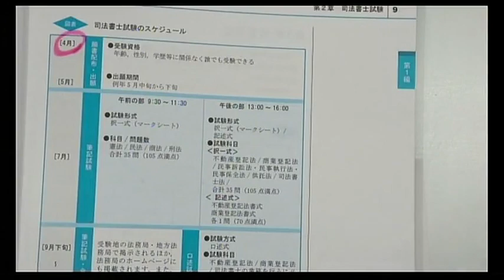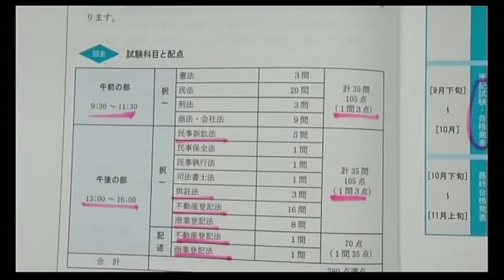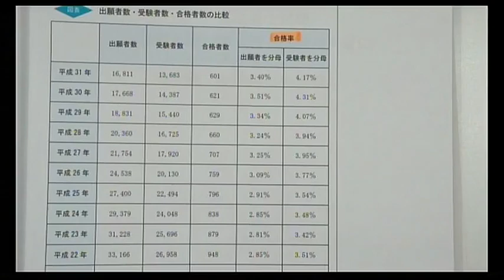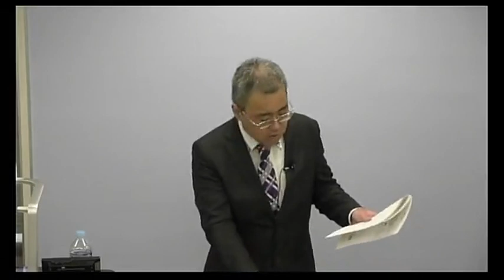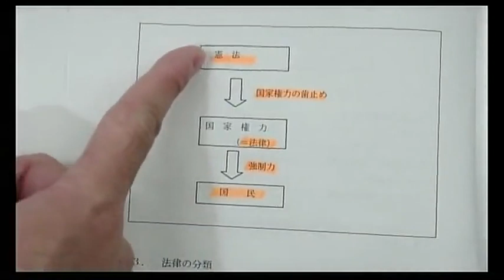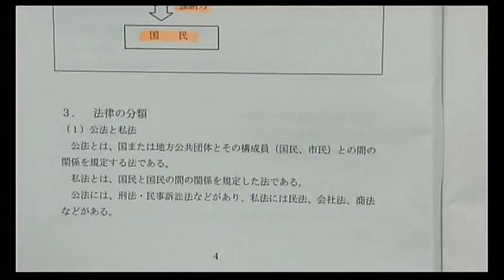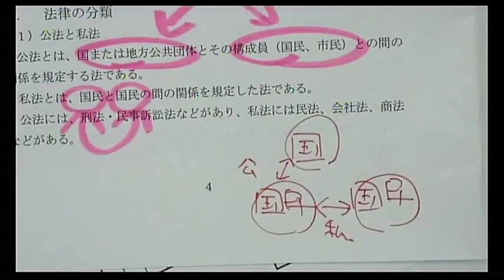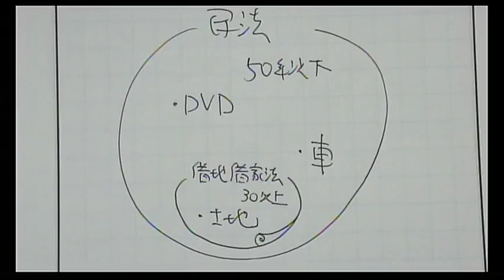【司法書士試験】【初学者向けコース】2022年司法書士合格講座‹森山クラス›全体構造編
2023年合格目標の森山クラスが販売開始！
2022年合格目標の講義を無料体験できます。
「講義ってどんな雰囲気？」「必要なものは何？」　そんな疑問をお持ちの方に是非こ視聴いただきたい内容となっております。